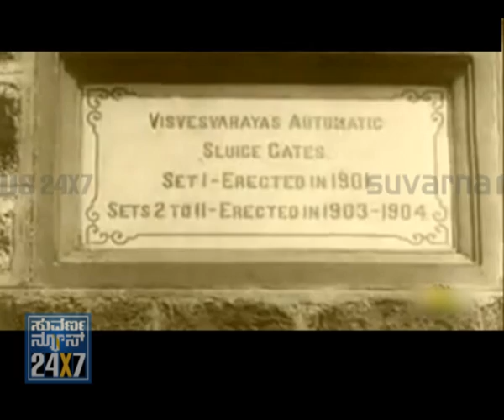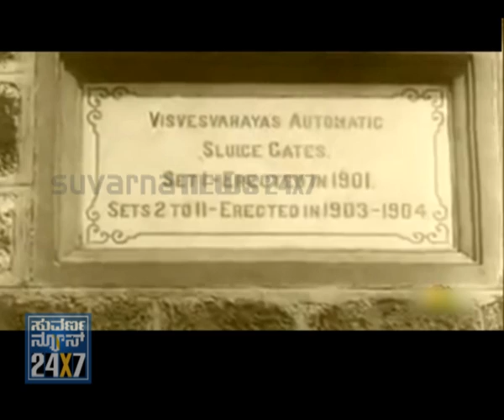DIWAN Sir M Vishweshwaraiah - SPECIAL - SEG_2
Bharat Ratna Sir Mokshagundam Visvesvaraya, KCIE (Kannada: ಶ್ರೀ ಮೋಕ್ಷಗುಂಡಂ ವಿಶ್ವೇಶ್ವರಯ್ಯ) (other spellings include Visvesvaraya, Visweswaraiah, Vishweshwaraiah, however, "Visvesvaraya" also known as Sir MV; 15 September 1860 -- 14 April 1962) was a notable Indian engineer, scholar, statesman and the Diwan of Mysore during 1912 to 1919. He was a recipient of the Indian Republic's highest honour, the Bharat Ratna, in 1955. He was knighted as a Commander of the Indian Empire by King George V for his myriad contributions to the public good. Every year, 15 September is celebrated as Engineer's Day in India in his memory. He is held in high regard as the first and pre-eminent engineer of India. He was the chief designer of the flood protection system for the city of Hyderabad.